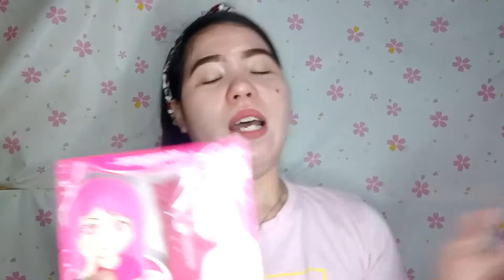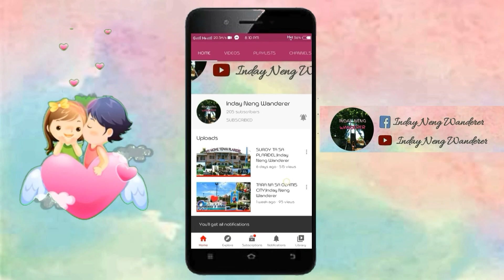PRESTIGE INTERNATIONAL REJUVENATING PLUS SET+KOREAN GLASS SKIN | Inday Neng Wanderer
This is my first time to use this product mga kawander and kayo na bahala if gumana ba sa akin ang rejuvinating plus set na ito sa mukha ko.